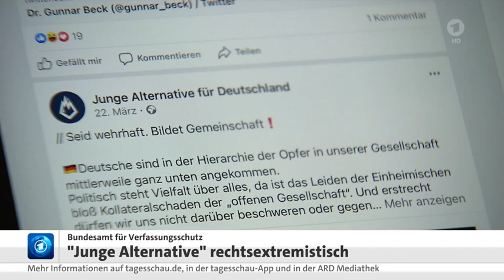Wirtschaftswachstum 2024 von 1,6% erwartet, Inflation von 5,9 in diesem und 2,7% im nächsten Jahr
tagesschau in 100 Sekunden
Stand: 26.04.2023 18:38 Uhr